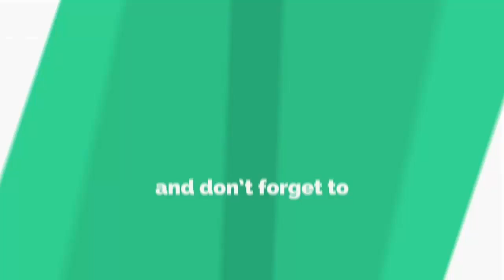sanam baloch special morning show